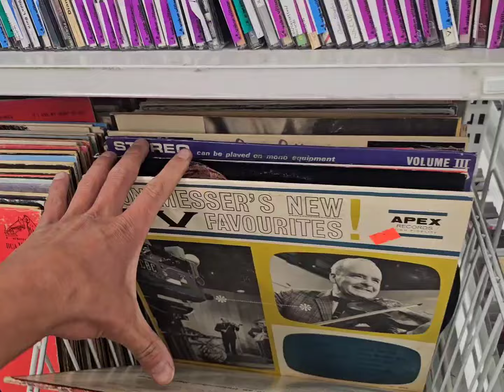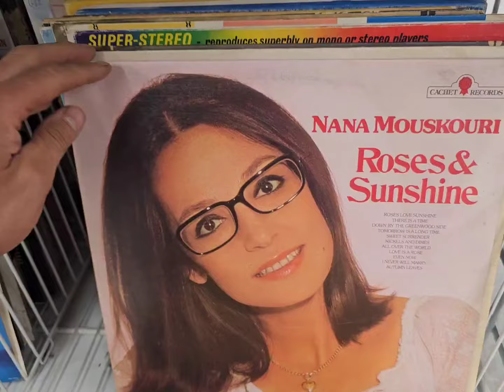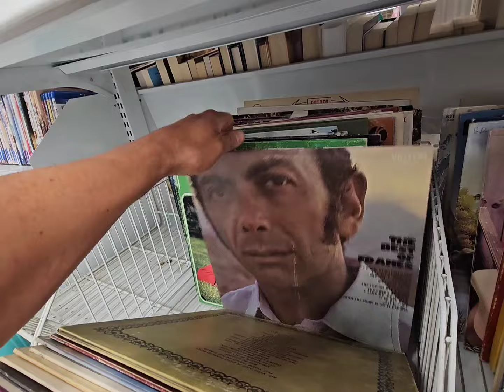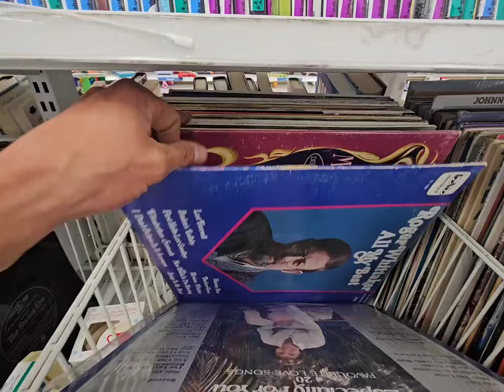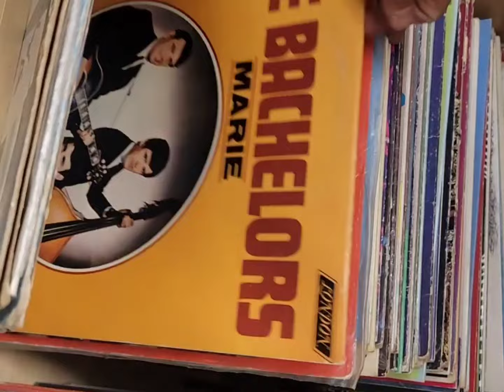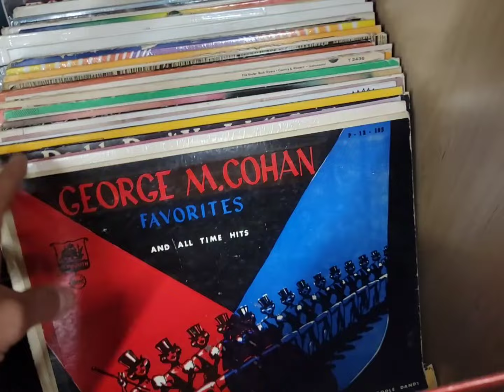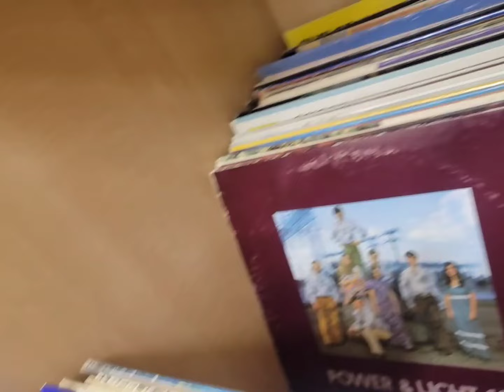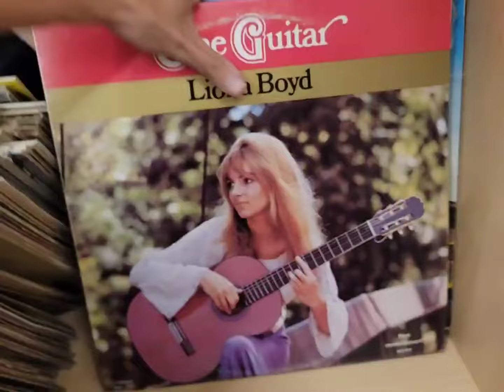Value Village June 5, 2024